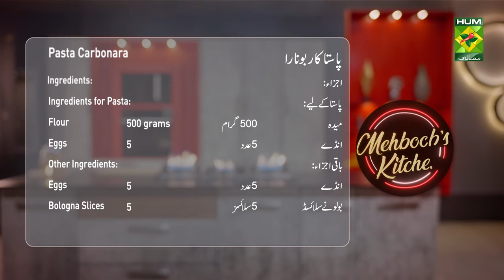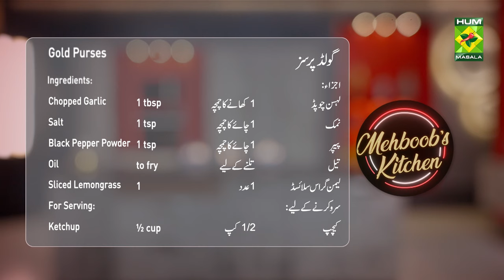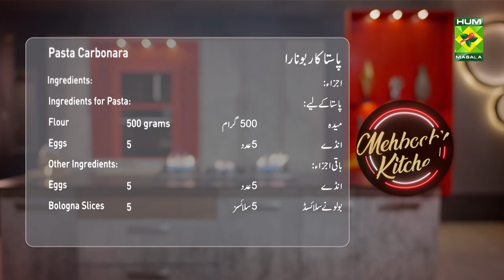Pasta Carbonara & Gold Purses | Best Of Mehboob's Kitchen | Chef Mehboob | MasalaTv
Recipes: Pasta Carbonara & Gold Purses

Pasta Carbonara & Gold Purses | Best Of Mehboob's Kitchen | Chef Mehboob | MasalaTv @MasalaTVRecipes

Pasta Carbonara Written Recipe :

Ingredients for Pasta:
Flour  500 grams
Eggs  5
Other Ingredients:
Bologna Slices  5

METHODS :
Roll the dough ingredients into a dough, Make the pasta and boil it in salted water for 3-4 minutes, Strain and keep a side, Mix the cream cheddar cheese, eggs, salt, and pepper well in a bowl, Add the butter the pan and cook the Bologna slices for one minute, Remove the pan from the heat, add the pasta, egg, and cream mixture, then cook for a minute and serve.

Gold Purses Written Recipe :

Ingredients:
For Dough:
Flour  250 grams
Eggs    2
For Filling:
Chicken Mince 250 grams
Sliced Green Onion 1
Sliced Lemongrass 1
For Serving:
Ketchup ½ cup
Chili Garlic Sauce ½ cup

Method:
Make a dough and roll it into a thin sheet. Cut it into small round discs. In a bowl, mix the chicken mince, salt, pepper, lemongrass, oyster sauce, and garlic well. Fill each disc with the chicken mix and seal the edges until crispy. Deep fry until done. Serve with ketchup or chili garlic sauce.